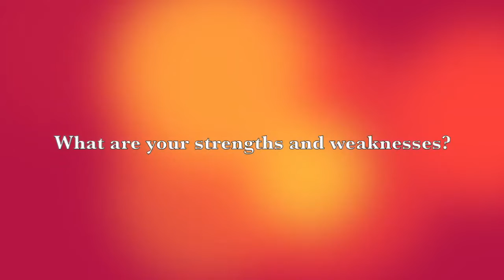TELL ME ABOUT YOURSELF??/ Self introduction/ Fresher/Experience interview